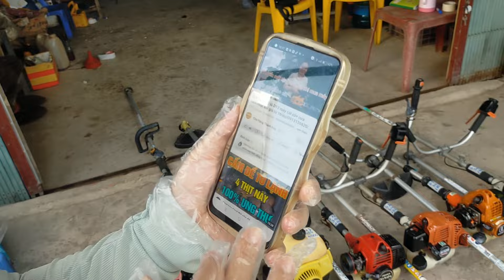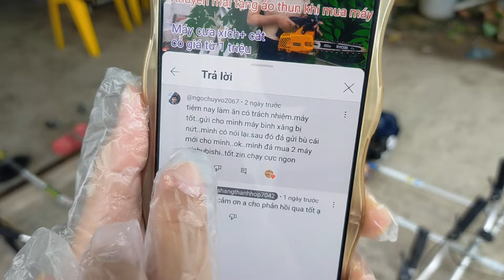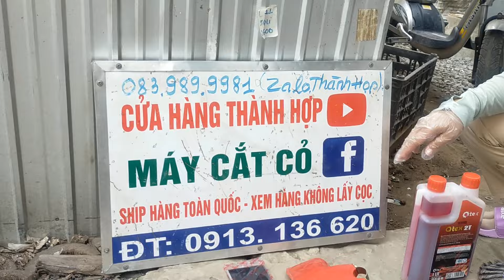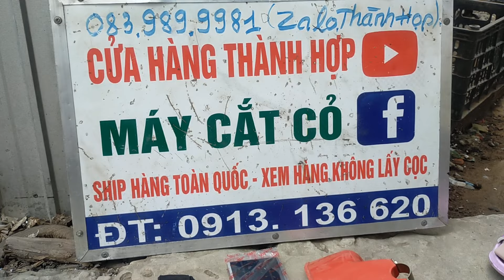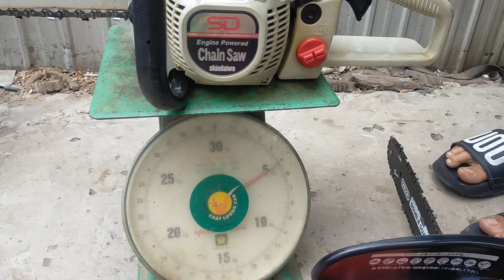(14/1/2024) lô G13 máy cắt cỏ+ cưa xich nhật bãi giá từ 1triêu/0913136620/Robin 411_Kiorit360